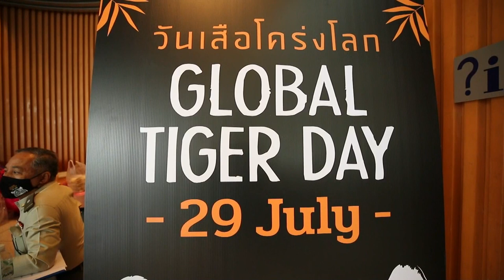El primer avistamiento en cuatro años de tigres en el oeste de Tailandia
Tailandia ha duplicado la población de tigres salvajes en los últimos siete años, de entre 60 y 80 en 2013 a 160 ejemplares de esta especie en peligro de extinción en 2020, señalaron fuentes del Gobierno este miércoles, en el que se conmemora el Día Internacional del Tigre.
¡Visítenos!